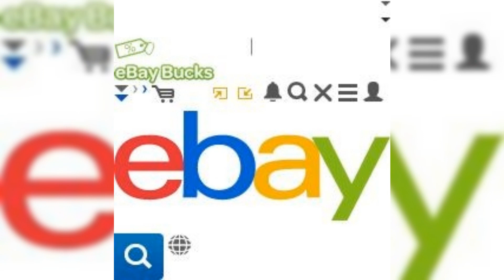Lenovo ChromeBook 11.6" HD Touch MT8183 32GB SSD 4GB RAM Chrome OS Artic Grey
re_tech_deals